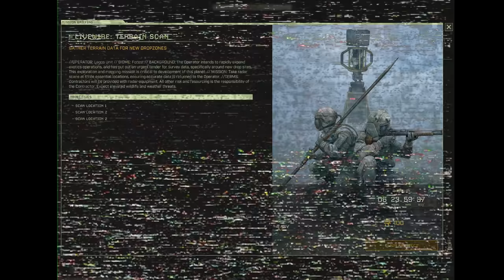Overlord Ludacris - Episode 2 - Icarus survival (Season 2) RTXOn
Joining me for this mission in Icarus survival is Ludacris speed, we will do everything we can to complete this mission!